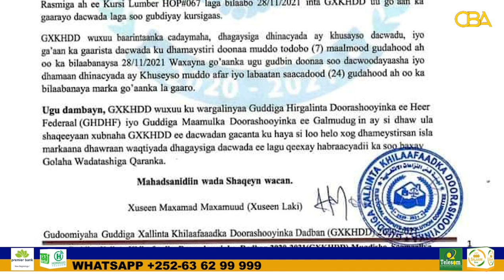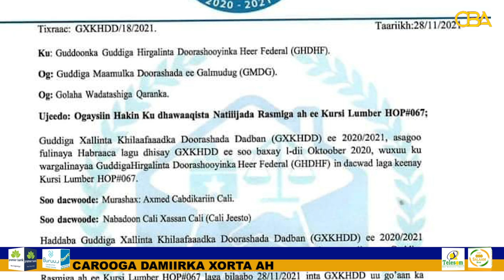Guddiga Xalinta khilafaadka ayaa sheegay inla Hakiyay Natiijada Dorashadii uu ku guuleystay Yaasiin